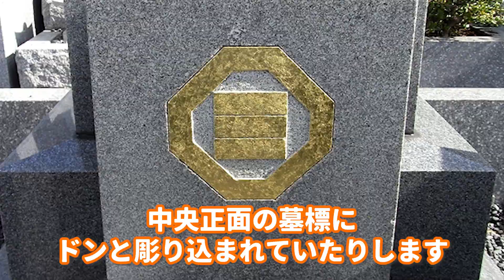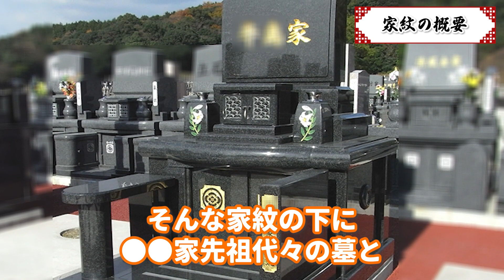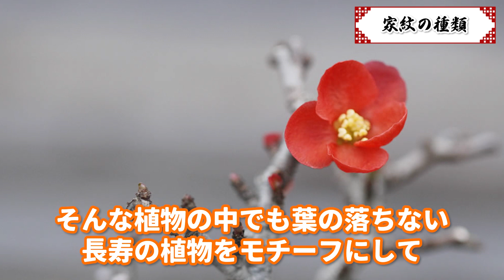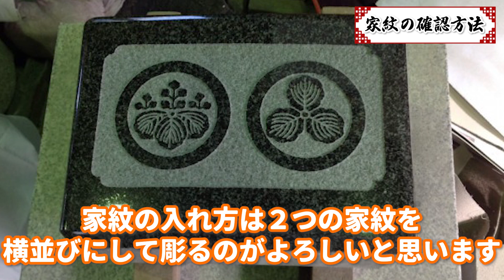ご先祖様が喜ぶコレ、お墓にある？【家紋 種類 調べ方】